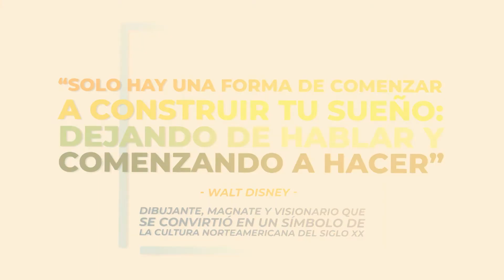Soluciones tecnológicas para adultos mayores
El aumento en la expectativa de vida de la sociedad moderna ha significado nuevos retos y oportunidades para utilizar la tecnología con el objetivo de facilitar y dignificar la vida de los adultos mayores.

Esta breve infografía hace parte de la serie documental "Emprendedores en acción", una iniciativa de Innpulsa Colombia, Universidad del Bosque y RTVC.

Lunes, 9 p. m. por Señal Colombia.